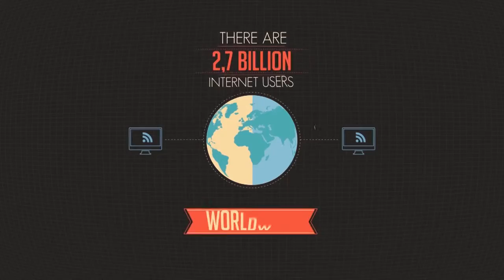24 MOTION DESIGN SHOWREEL